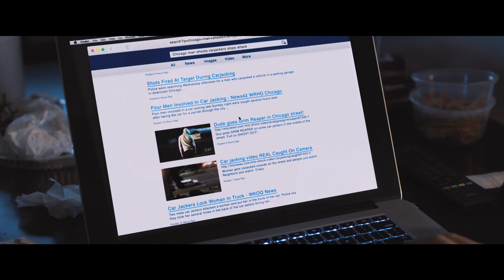Death Wish - Deutscher Red-Band-Trailer (HD)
BRUCE WILLIS übernimmt im Remake des BRONSON-Klassikers "Ein Mann sieht Rot" die Hauptrolle. Fragt sich nun, warum der Trailer für so einen Gewaltfilm krankhaft witzig aussehen muss, hat doch auch immerin ELI ROTH die Neuverfilmung inszeniert. während SYLVESTER STALLONE produziert hat.